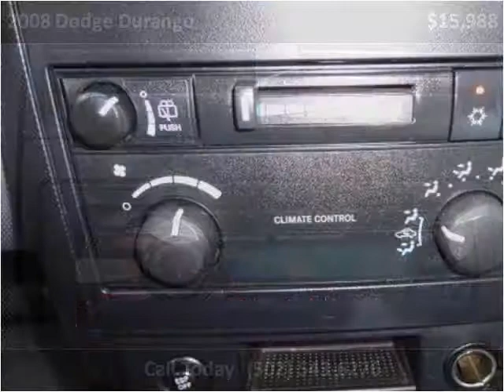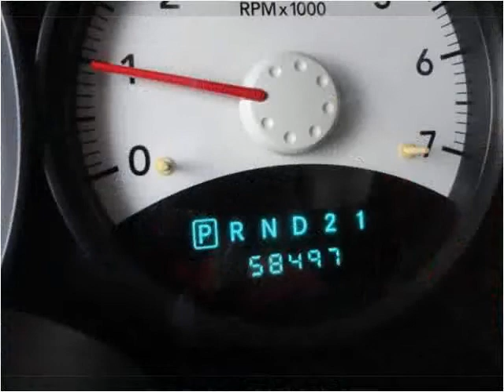2008 Dodge Durango Used Cars Shepherdsville, Mt. Washington,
This 2008 Dodge Durango is available from Craig and Landreth Cars - Shepherdsville.